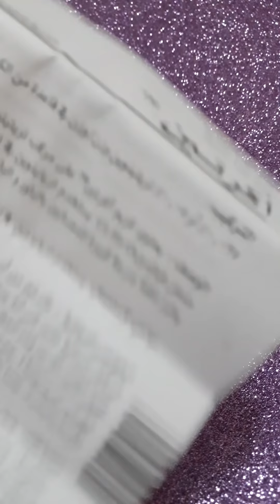ريفيو كريم اكرتين وطريقة استخدامه